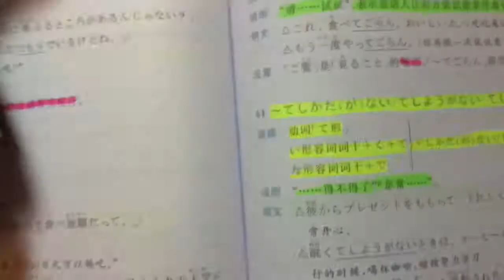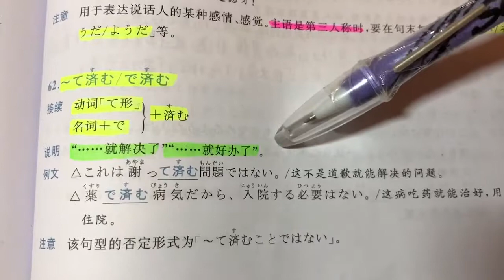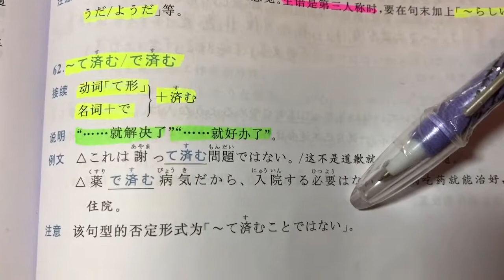自學日文 | JLPT N3 文法 | 日本語能力試驗 文法 | Day 28［黑貓響子］